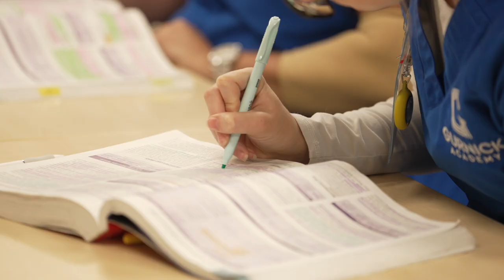Vocational Nursing School Student Wins 2023 CAPPS Norma Ford Memorial Scholarship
Nicole Casanova, a Vocational Nursing program student at the Modesto campus, is the 2023 winner of the Norma Ford Memorial Scholarship for Nursing.

Nicole's captivating story highlights her deserving of the award and the impact it will have on her ability to afford and continue on through the program.

Campus leadership and academic instructors speak to Nicole's abilities and talent, and a celebration of this major accomplishment happens.